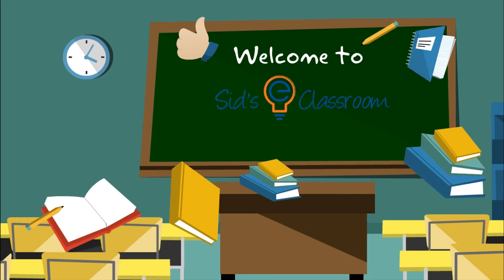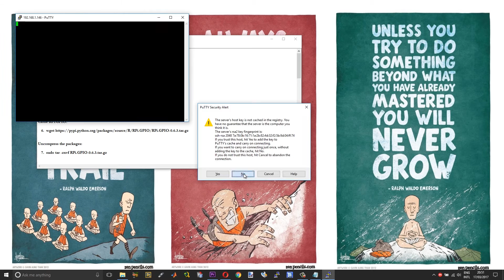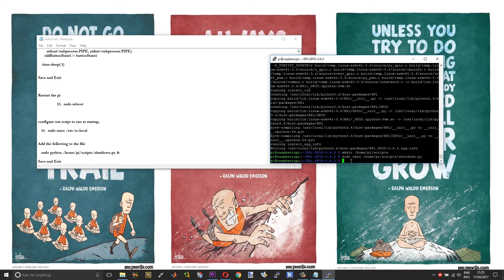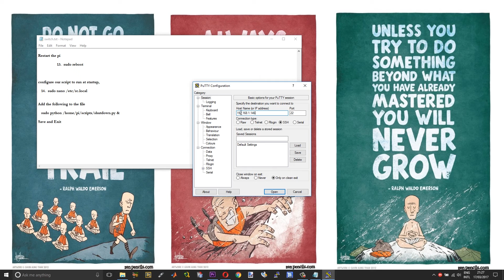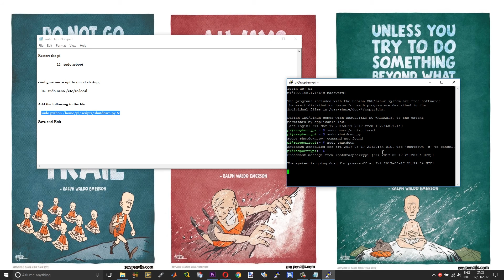How To Add an ON-OFF switch and an Indicator LED to Raspberry Pi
Add a switch to turn on and turn off any raspberry pi.